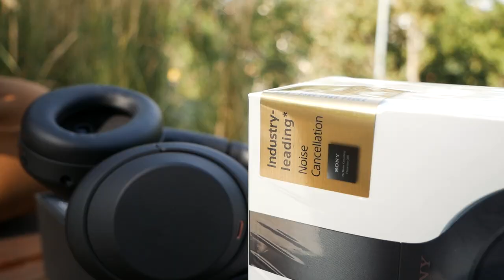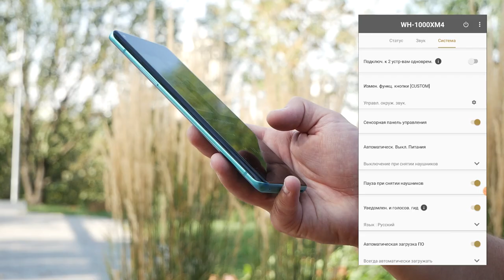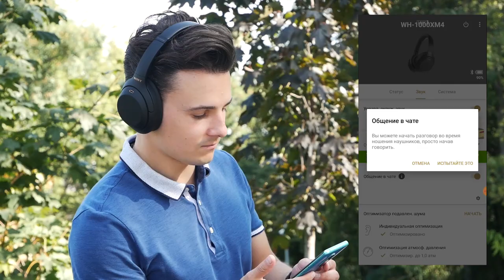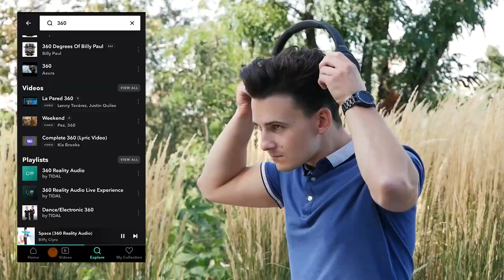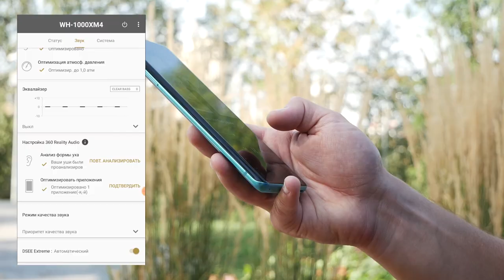Наушники Sony WH-1000XM4 → Что нового?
Sony WH-1000XM4 – четвертое поколение популярных полноразмерных наушников, оснащенных, одним из лучших модулей активного шумоподавления современности. Примечательно, что шумодав новой модели стал еще более умным, что позволит пользователю испытать предметно новый слушательский экспириенс.

0:12 - Экскурс в историю наушников Sony
0:36 - Комплектация наушников Sony WH1000XM4
0:50 - Внешние отличия от предшественника беспроводных наушников Sony WH-1000XM4
1:06 - Изменения в электронике наушников Sony WH-1000XM4
1:36 - Посадка и удобство полноразмерных наушников Sony WH1000XM4
2:08 - Автономность блютуз наушников Sony WH1000XM4
2:27 - Новый процессор в наушниках Sony WH1000XM4
2:47 - Микрофоны в беспроводных наушниках Sony WH1000XM4
2:57 - Шумоподавление и новые функции наушников Sony WH1000XM4
4:53 - Звучание наушников Sony WH1000XM4
5:52 - Подводим итоги теста и обзора наушников Sony WH1000XM4

Приходьте потестити у наших салонах або замовляйте дистанційне прослуховування:

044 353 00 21 (Kyiv)
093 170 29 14 (Life)
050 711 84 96 (Vodafone)
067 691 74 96 (Kyivstar)
Skype: Soundmag.com.ua

Салон у Дніпрі:
Вернадського 19/21

Салон в Івано-Франківську:
Шевченка, 6

Салон в Одесі:
Канатна, 16